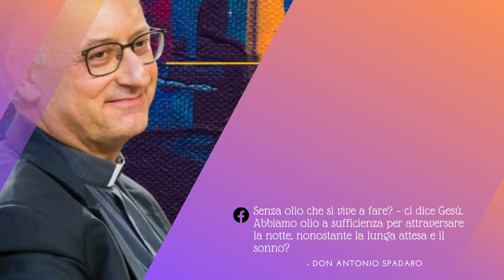p. Antonio Spadaro - Commento al Vangelo del 12 Novembre 2023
Senza olio che si vive a fare? – ci dice Gesù. Abbiamo olio a sufficienza per attraversare la notte, nonostante la lunga attesa e il sonno?